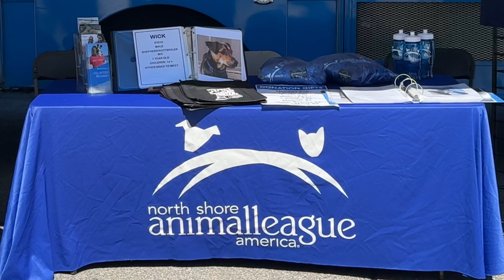Circle Line's Pawsitively Perfect Pup Cruise!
🎉🐾 June Dog Cruise Recap with Circle Line Cruises & North Shore Animal League! 🐾🎉

 📅 Event Highlights:

Event: June Dog Cruise
Hosted By: Circle Line Cruises
Location:  Hudson River, New York - Pier 83
Next Event:  October Pup Cruise (Date to be announced later this summer)

 🐕 What You’ll See:

- Dogs of all breeds enjoying the scenic views of the Hudson River
- Heartwarming moments between pets and their owners
- Fun music and amenities on board
- Special pre-sail adoption event with North Shore Animal League team

Our Dog Cruises are a fantastic way to enjoy a day out with your furry friends while supporting a great cause.

Make sure to tune in for our next announcement and get ready for more fun-filled sails with your pups! 🌟🐶🛳️

For more information on our Sightseeing Sails, Harbor Lights, and Landmark cruises, or to book your spot on the next Dog Cruise, visit our

This event in partnership North Shore Animal League America, the world’s largest no-kill animal rescue and adoption organization. Learn more about their mission and how you can help at [animalleague.org]

**Video Footage:** Captured by @mordecainuccio

**Editing:** @mordecainuccio